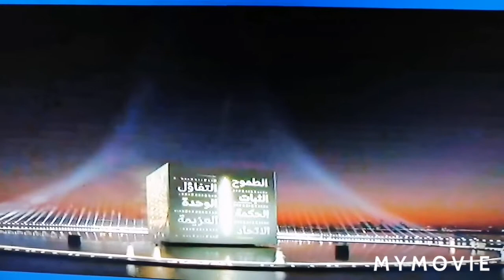fireworks night show Abu Dhabi//49UAE National Day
This is the big night event in Abu Dhabi, celebrating the 49th National Day. Watch the amazing show with fireworks